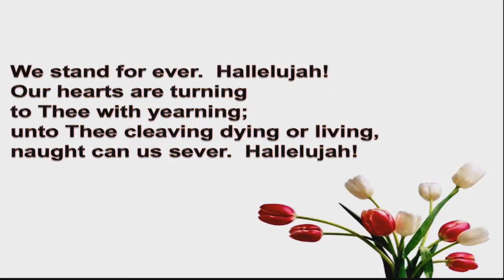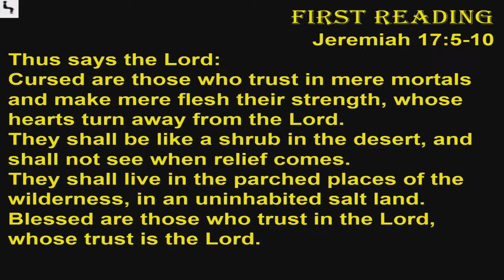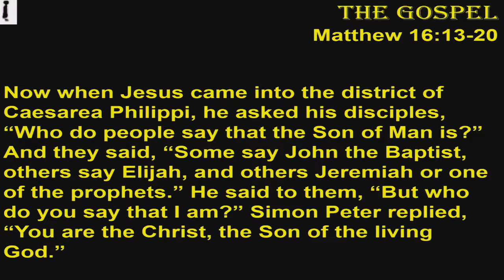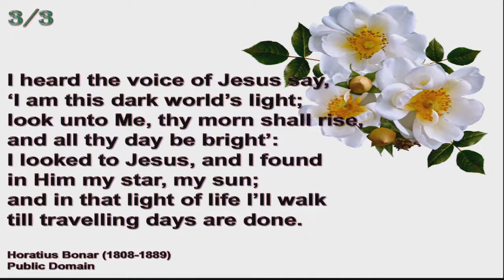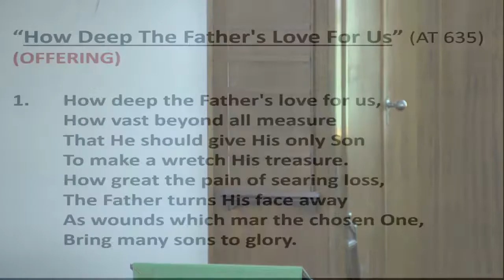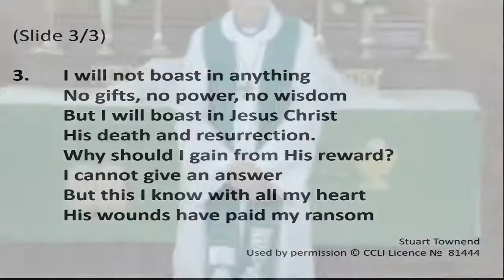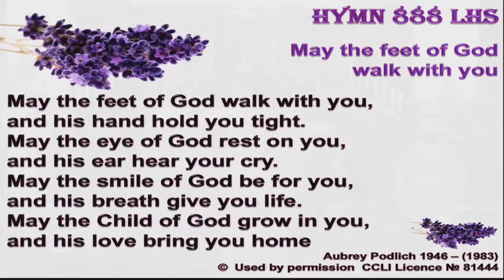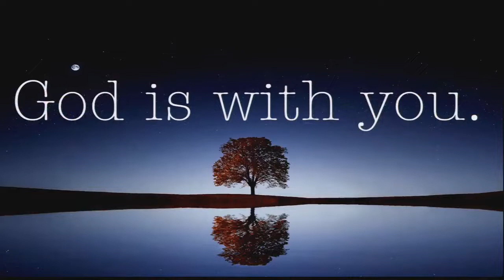Worship Service – Epiphany 6, (13 February, 2022) - St Paul's Lutheran Church, Nundah, QLD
While there are many big questions we may struggle with in life, the single most important question you will ever need to answer is one asked by Jesus of Nazareth - "Who do you say that I am?" The answer to that question has eternal consequences for each person on this planet. In the words of the apostle Peter - "Jesus, you are the Christ, the Son of the living God."